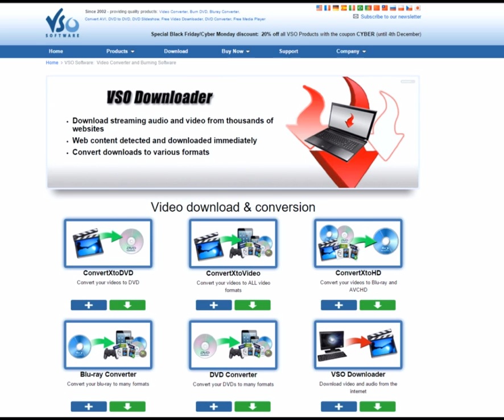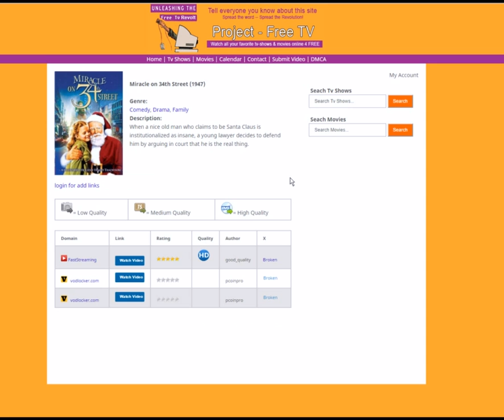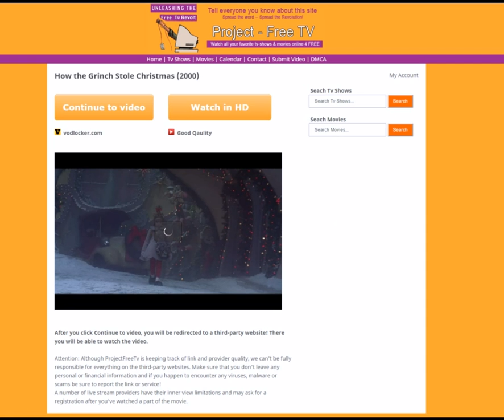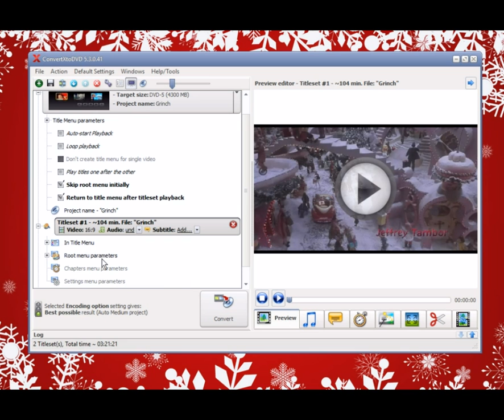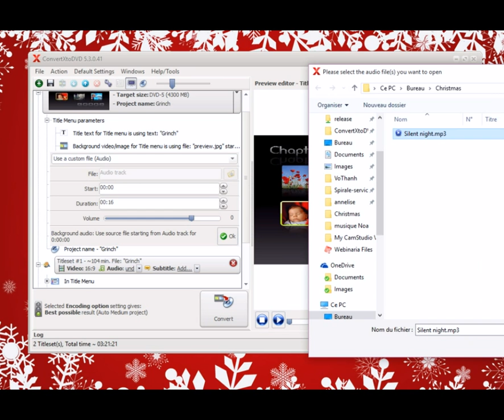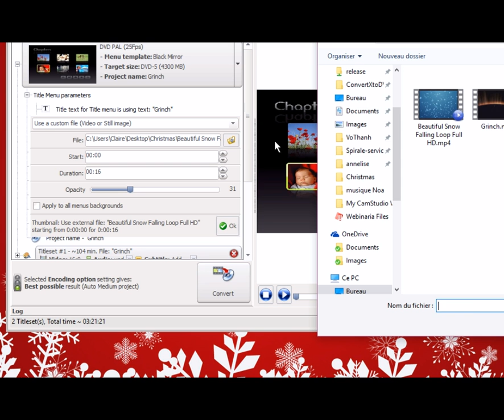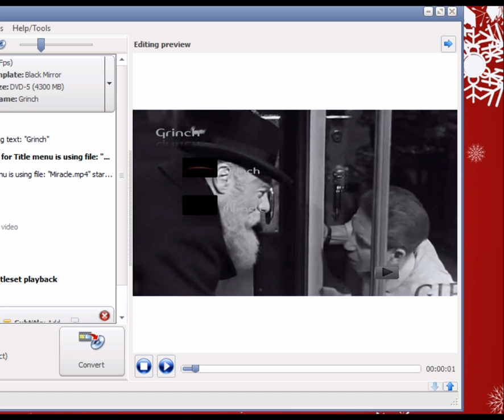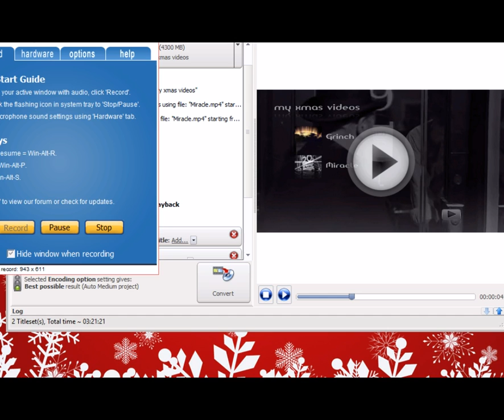Create your own DVD for xmas with custom menu FOR FREE!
In this video guide you will learn: -how to download  streaming movies and songs, edit a DVD menu with background and audio, and convert to DVD for a great  custom DVD FOR FREE, with VSO Software programs: VSO DOwnloader and COnvertXtoDVD